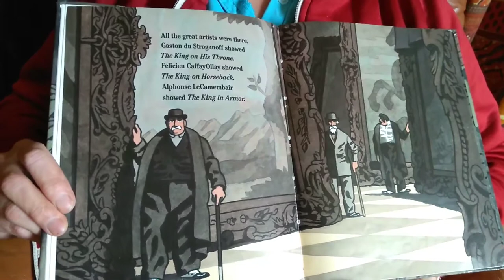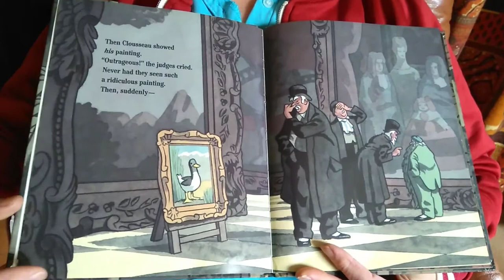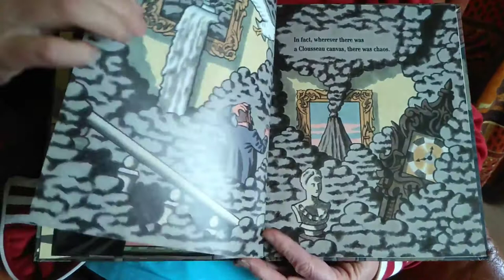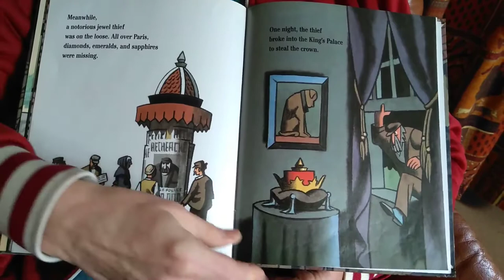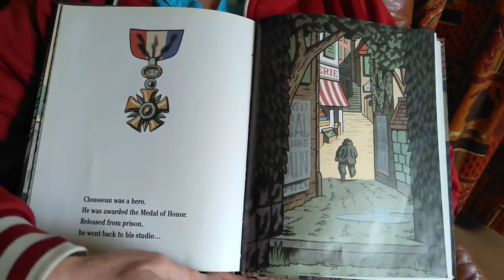Mrs Walters reads The Incredible Painting of Felix Clousseau